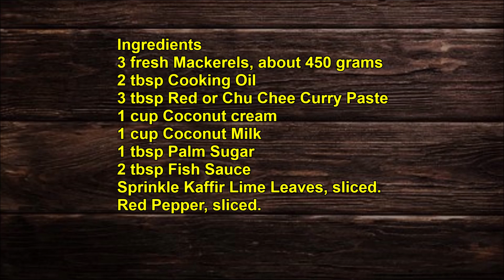ฉู่ฉี่ปลาทูสด Chu Chee Pla Tu (Mackerels in Red Curry Sauce)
วิธีทำฉู่ฉี่ปลาทูสด Chu Chee Pla Tu (Mackerels in Red Curry Sauce) Recipe

How to make thai food at home
RK Thai Kitchen and Beyond อาร์เค ไทย คิทเช่น แอนด์ บียอนด์
ทำอาหารไทยและอื่นๆ โดย พี่อ้อ รุ่งฤดี อาร์เค